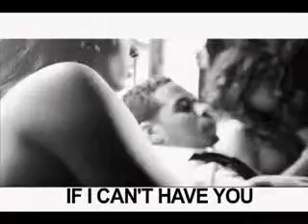Bobby V-If can't have you